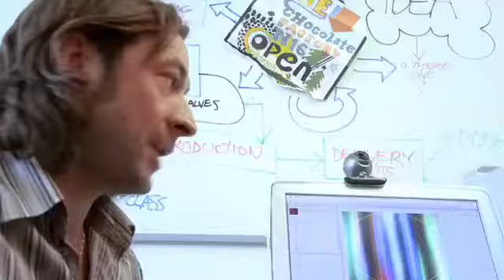Screenmedia Expo 2009 - Episode 3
Join us on our road trip through DOOH-land - Episode 3